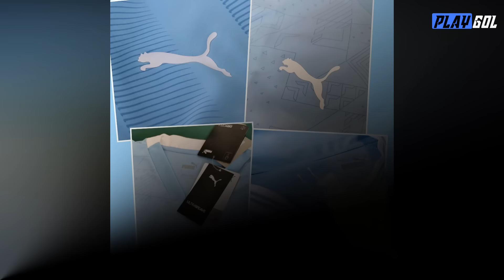FICHAJES | RENNY SIMISTERRA llegó a AURORA | CRISTALDO RETORNA A INDE | BETANBERRY RETORNA a BOLÍVAR